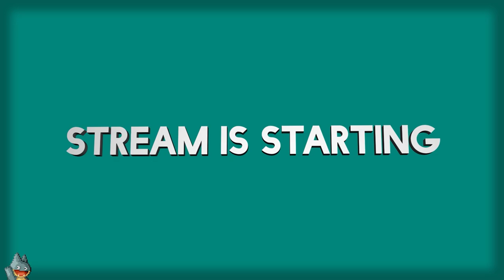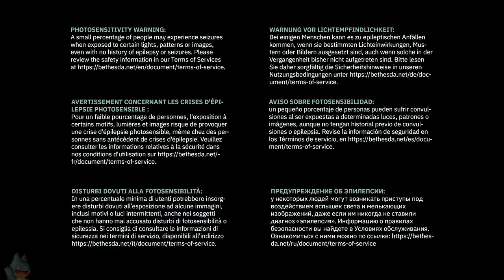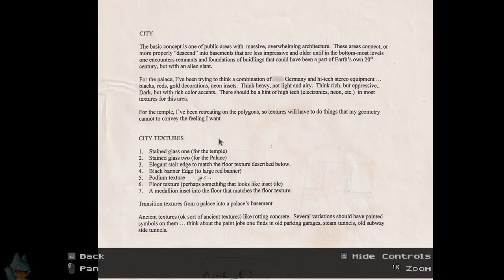Zero Chance | Quake II (2023) (PC) | Casual Playthrough (Day 1)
A casual stream of my first day playing the 2023 release of Quake II. In this, I talk about new years resolutions, the AC/DC Track Pack for Rock Band, the upcoming 4000 Super cards from Nvidia, and bait on the internet.